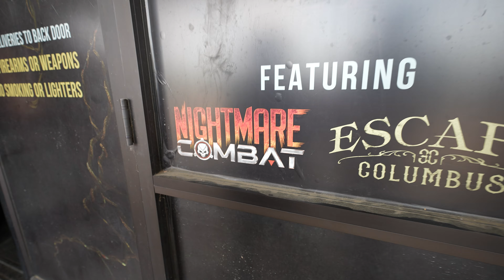We Had to FIGHT a HAUNT BOSS: Nightmare Combat!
In this video, we return to Fear Columbus (Columbus, OH) for their annual "Nightmare Combat" event! Armed with laser guns and tasked with closing the portal between our realm and those of the Boss' "realm," we'll face more hoards, more monsters, and more action than ever before! Check your ammo and get locked and loaded, because we're about to get some scares!!

Chapters:
00:00 - Intro to Nightmare Combat (Fear Columbus)
00:50 - Nightmare Combat (Fear Columbus) Walkthrough
08:48 - Final Scores!